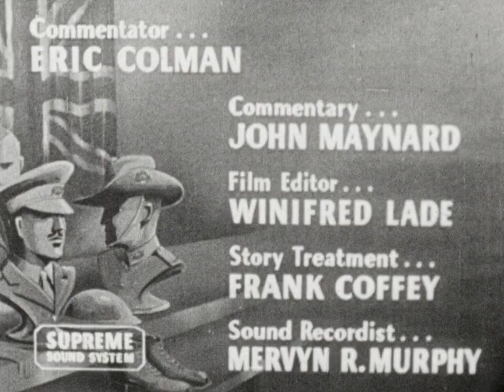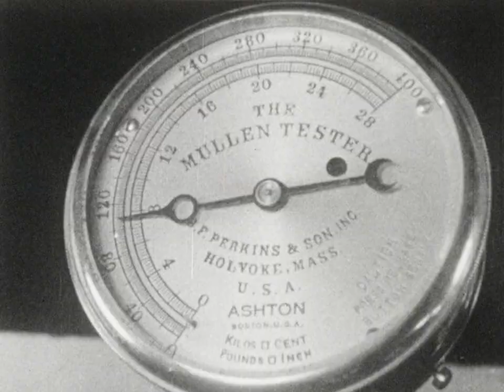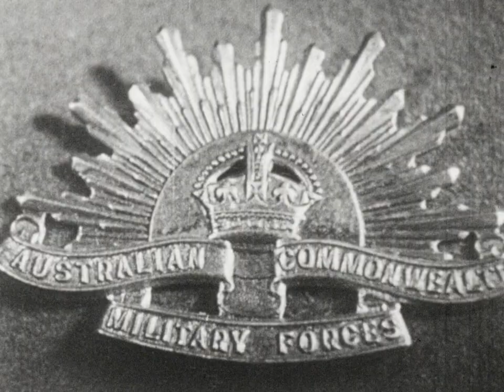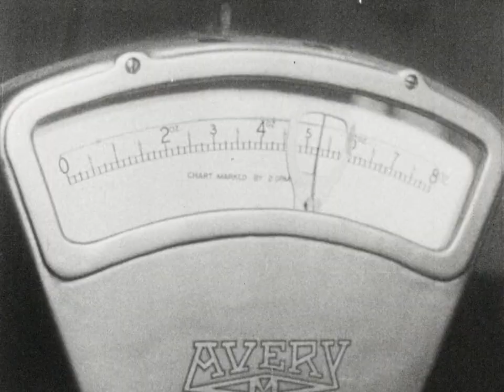Fashions For Men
A government propaganda film exploring the manufacture of uniforms for Australia's armed forces during the Second World War.

Produced by the Department of Information in 1942, this government propaganda film shows the manufacture of uniforms in factories for the Australian armed forces serving in the Second World War. The film begins with an opening sequence that chronicles the development of Australia’s armed forces since colonisation in 1788, showing the styles of uniform worn over the decades by soldiers making “glorious history”. The film then explores the mass production and assembly lines of the various equipment required for contemporary uniforms including silk parachutes, khaki wool clothing, brass badges, tin and felt hats, and gas masks. The film is a fascinating insight into factory production of the period, and an example of propaganda encouraging patriotic values in support of Australia’s armed forces. As with many instructional films of the period, the film reflects now outdated gender stereotypes, showing women working in assembly lines sewing on buttons, while men work with steel machinery.

Directed by Mel F. Nichols.
Produced by the Department of Information.

Fashions For Men (1942) is one of many films digitally preserved by ACMI.